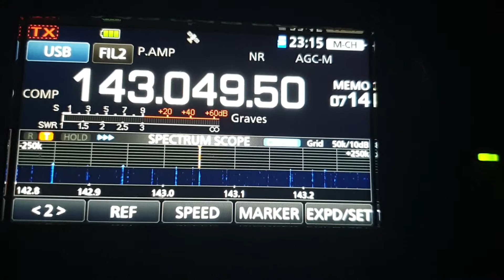Perseid Meteors on 13 Aug 2022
against a background of noise from a neighbours tv!